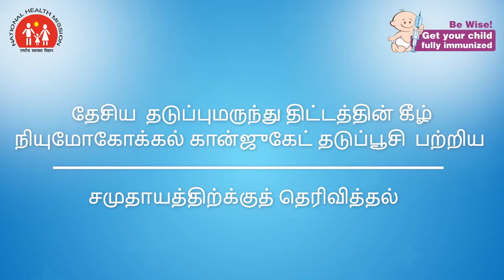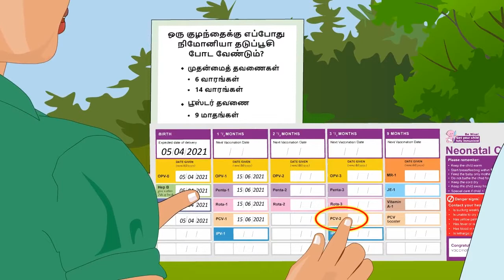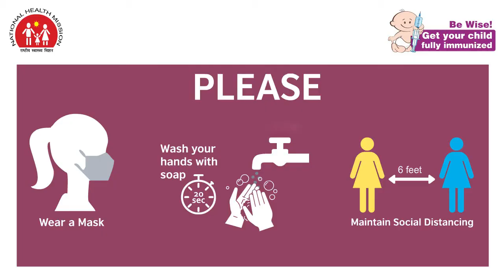(Tamil) Mobilizing Beneficiaries for the Pneumococcal Conjugate Vaccine (PCV)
This is an animated video for the social mobilizers. This video will help in mobilizing the beneficiaries for a vaccination with Pneumococcal Conjugate Vaccine (PCV).
Pneumonia is among the leading causes of death among children under five around the world and causes around 14% of childhood deaths in India. The Pneumococcal Conjugate Vaccine (PCV) is an effective tool to protect children from Pneumococcal pneumonia and other pneumococcal diseases. In 2017, India introduced PCV in the routine immunization program and the country-wide expansion was completed in 2021. On October 29, 2021, the Government of India celebrated the nationwide expansion of pneumococcal conjugate vaccine (PCV) under the Universal Immunization Programme (UIP) as part of the “Azadi ka Amrit Mahotsav” initiative.

JSI India is the lead technical partner supporting the national and state governments in the implementation of PCV in the UIP. The JSI India team is working with other immunization partners to facilitate training of medical officers, program managers, health workers, and cold chain handlers about the PCV introduction. JSI India has developed a training package that includes animated videos for sharing key messages. These videos are being disseminated in conjunction with virtual cascading orientations for supervisors and frontline health workers.Learn more about the project
JSI R&T India Foundation is committed to promoting health through strengthening public health systems and services. We work closely with our partners to improve the lives of communities.